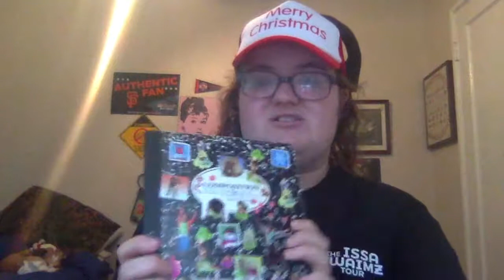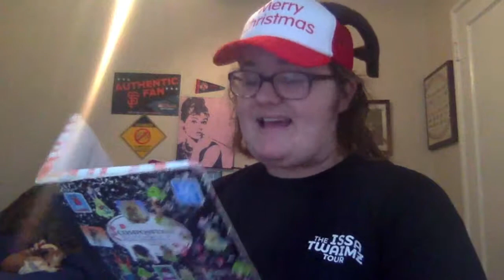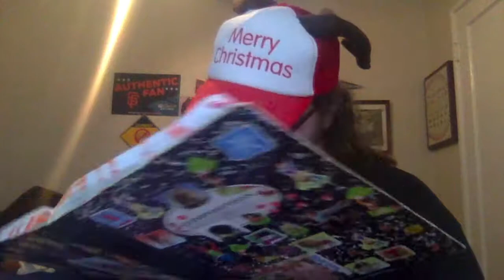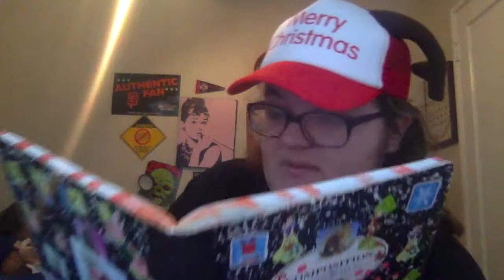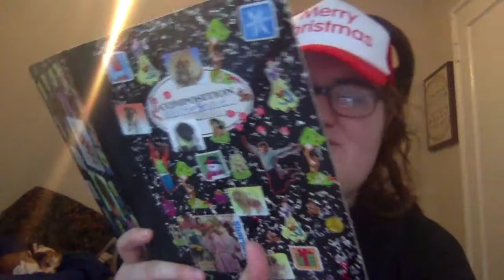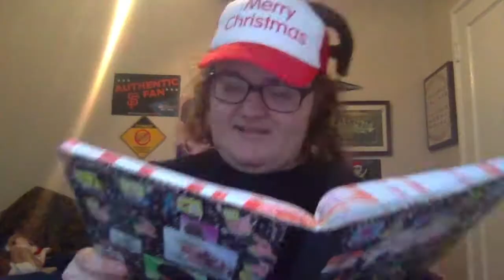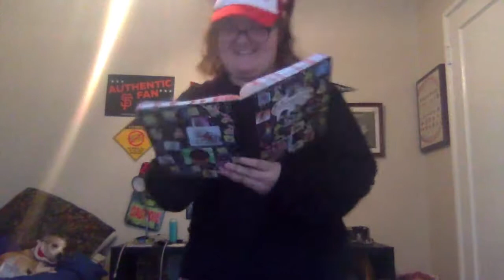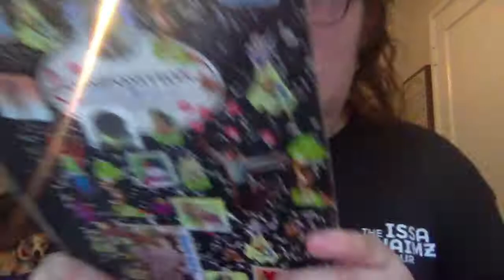I CREATED MY OWN OLYMPICS | Reading My Old Diary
It's baaaaaaack!